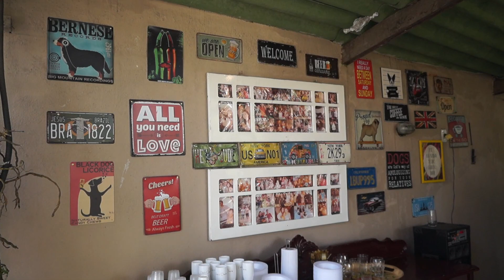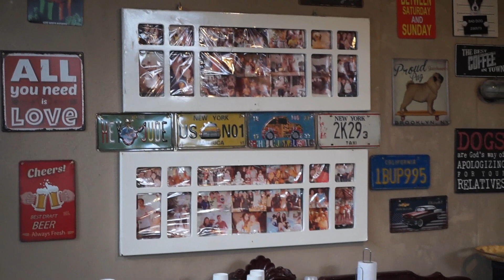Aniversários de Sandoval Maffuci e Eduardo Ramos Cenas Filmadas e algumas fotografias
Clips filmados e fotografias pelo fotógrafo Paulo Resende.
Som Local. Som Original e a música Soul Groove.